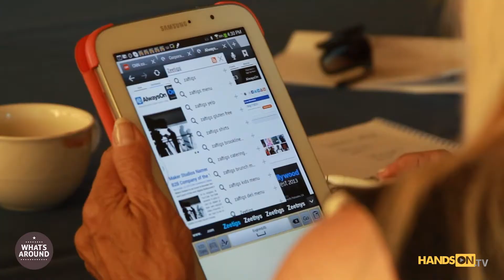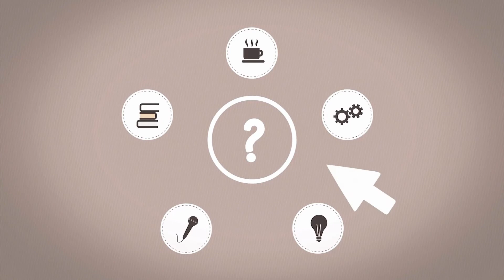The Future of Digital Entertainment - OnHollywood 2013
Check out what happened at OnHollywood Powerfest 2013, an amazing event promoted by AlwaysOn where cutting edge entrepreneurs and top investors engage in a lively exchange on the top trends and hottest opportunities in digital entertainment.